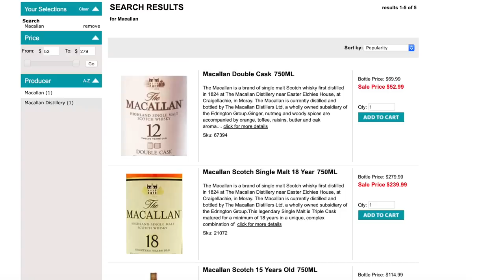Bottlegate: Meeting a Governing Body member at the liquor store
(Cedars' vlog no. 263) What happens when a group of religious leaders regularly bombards their followers with HD propaganda videos of themselves? Inevitably, one of them will eventually get caught by a member of the public in a compromising situation. Enjoy the spectacle of Tony Morris, a member of the Governing Body of Jehovah's Witnesses, as you've never seen him before!